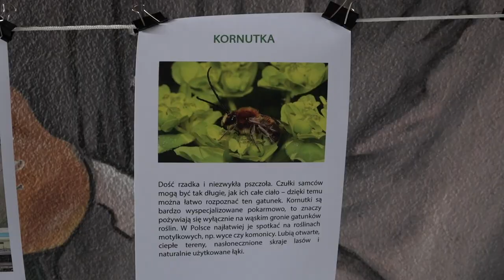Słodkie dramaty - Wiadomości Słupsk